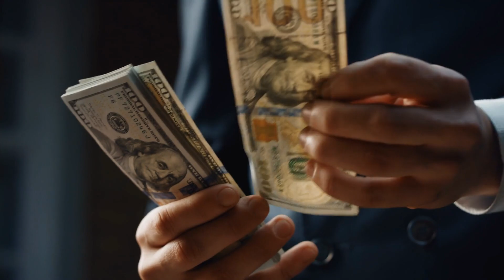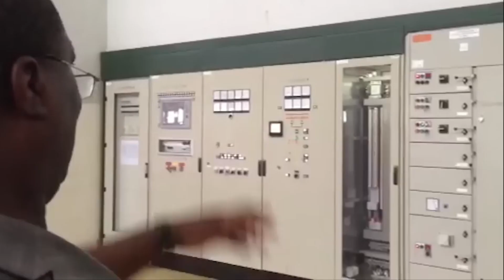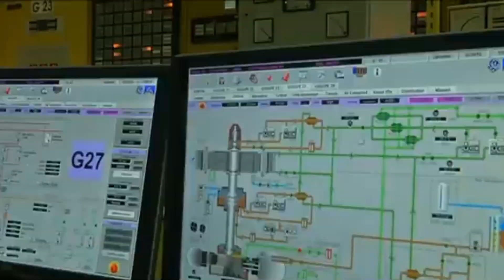Africa is Building the World's Most Powerful Mega Dam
he Grand Inga Dam utilize will the Congo River. The roaring waters of the Congo River have the power to light up much of Africa. It collects water from nearly 1.4 million sq mi (3.7 million sq km) area, which is larger than the whole of India.